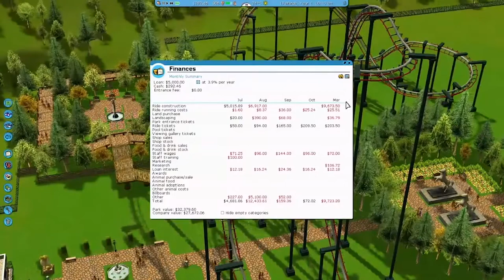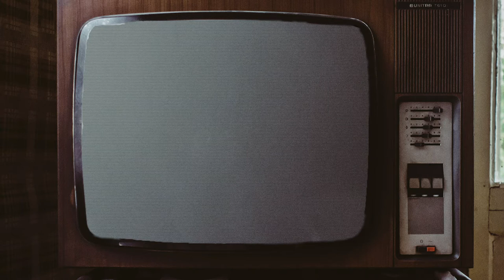Is Rollercoaster Tycoon Actually Real-time Strategy?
Tycoon vs. Guests